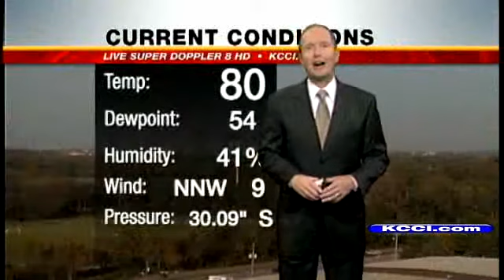Video-Cast: Weekend Rain?